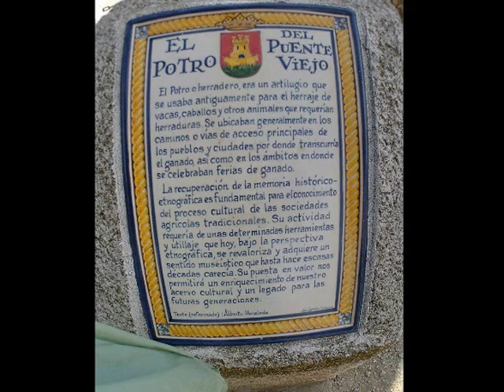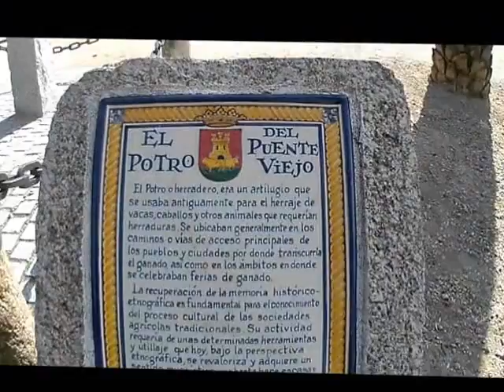Talavera de la Reina.- es..... ( capítulo 3º )